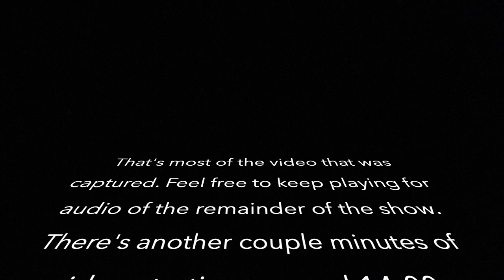Smelter - 01/05/2023 - Orlando, FL @ Will's Pub